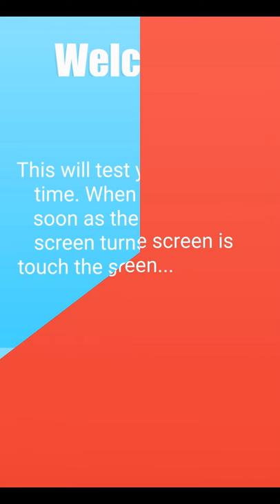Wait Now 1.5 HD Gameplay Trailer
This is the perfect game to test your personal response time. The average human response time is 0.3 seconds. Can you do better?
- tap the screen when you are ready
- follow the instruction and wait till the screen becomes green
- when it's green, tap it once as soon as you can
- get better and share with your reaction test with your friends!